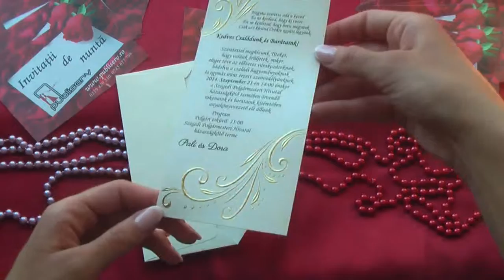invitatii de nunta, 2543 code, wedding cards